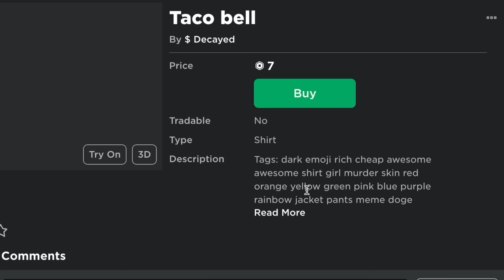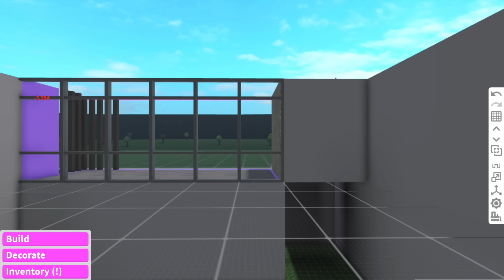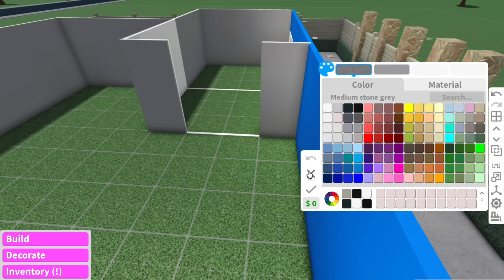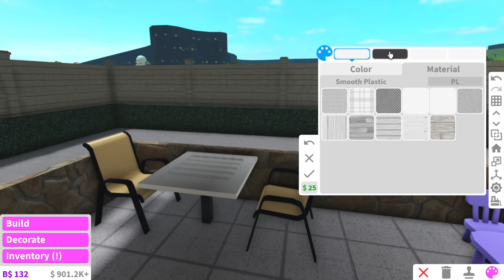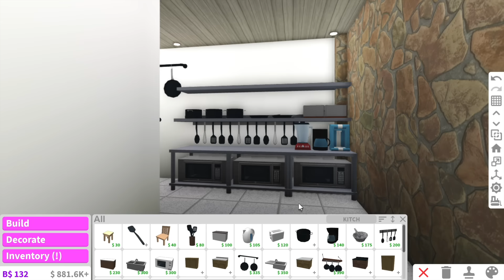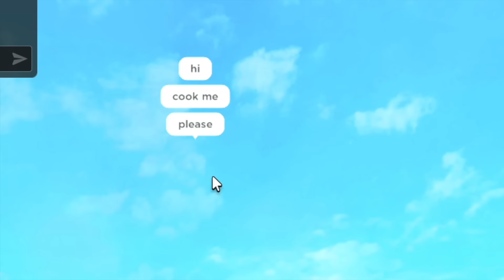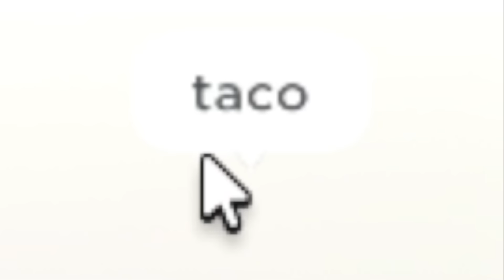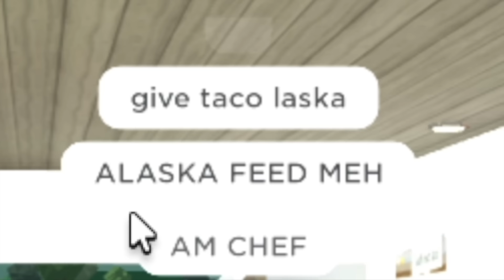BUILDING TACO BELL IN BLOXBURG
building taco bell with a LOT of toilets.